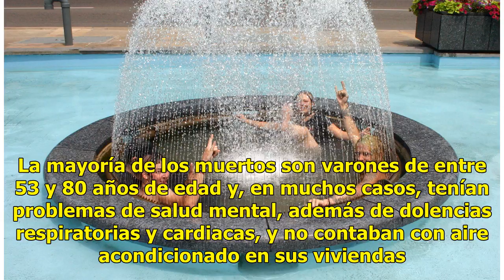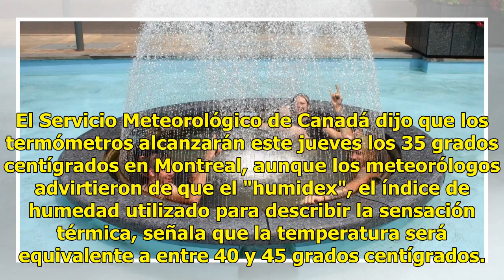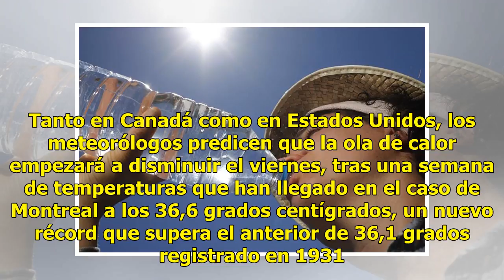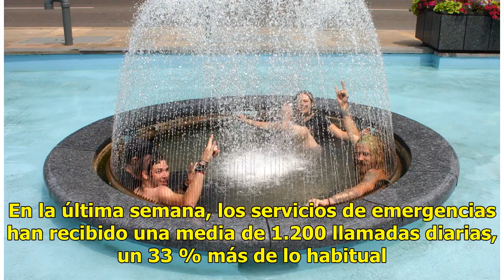La peor ola de calor causa decenas de muertes en Norteamérica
Decenas de personas han muerto en la última semana en el sur de Canadá y el este de EE.UU. por la peor ola de calor y humedad en décadas, con temperaturas superiores a los 35 grados, informaron hoy las autoridades. En Canadá, las autoridades sanitarias de la provincia de Quebec elevaron a 33 el núme...